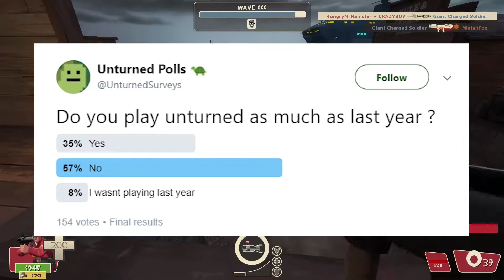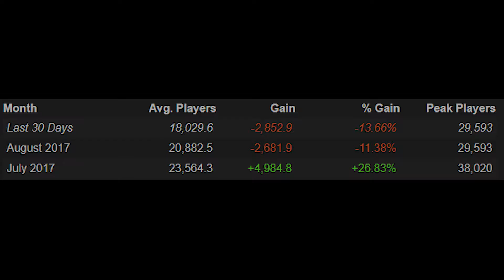Why Unturned is DYING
A discussion video I've been thinking about making for a while...